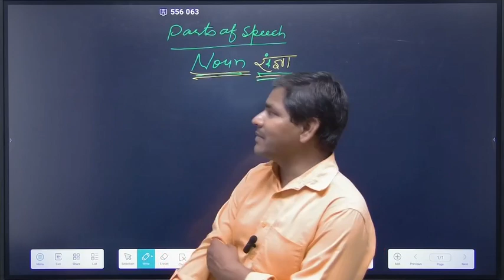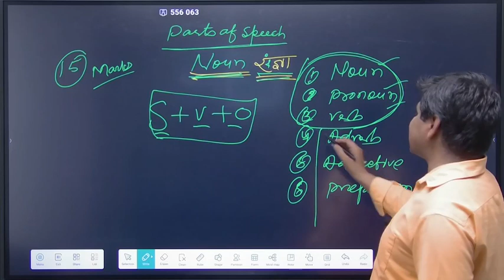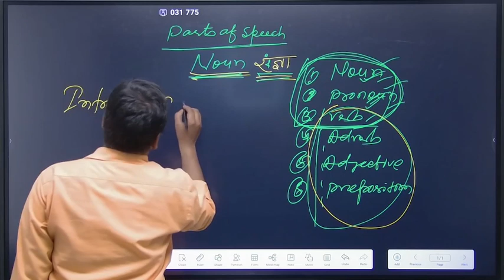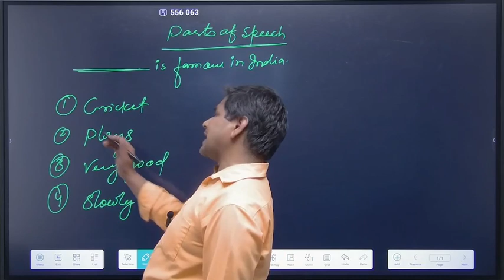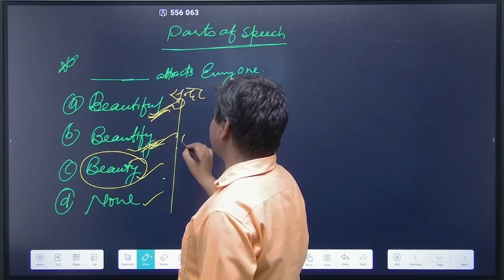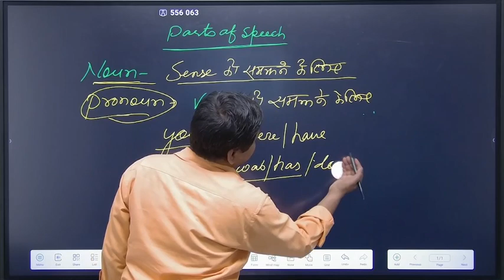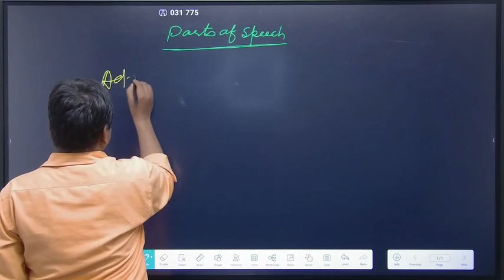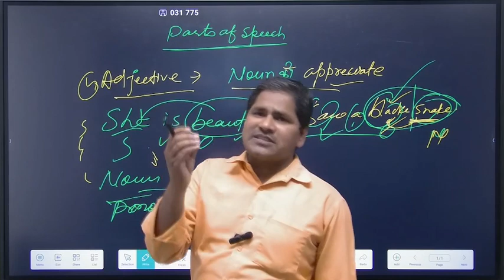Part of Speech part-2 by rakesh sir in simple way